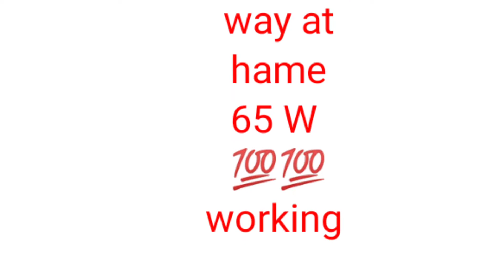how to make smd soldering remember machine at home in simple way projectnepal howtomake project..